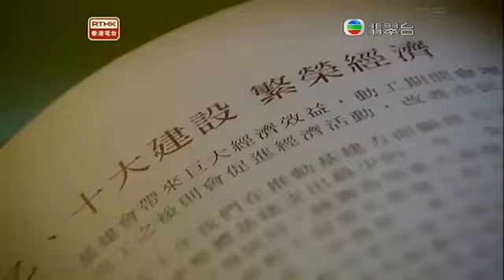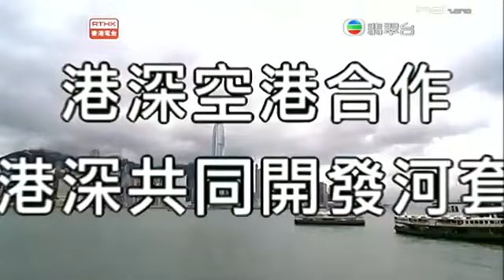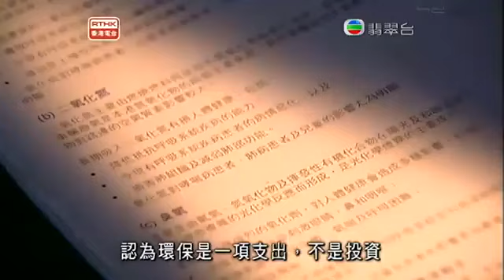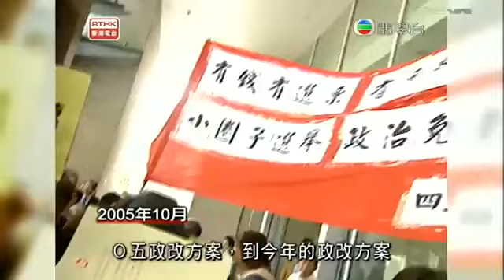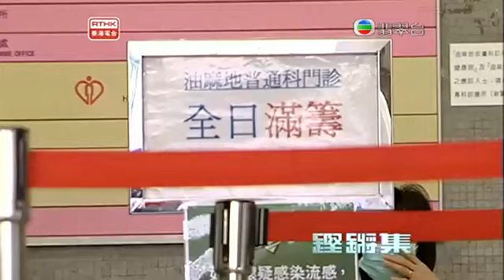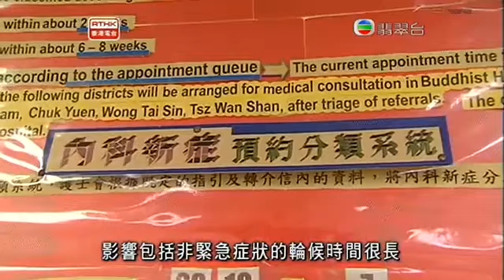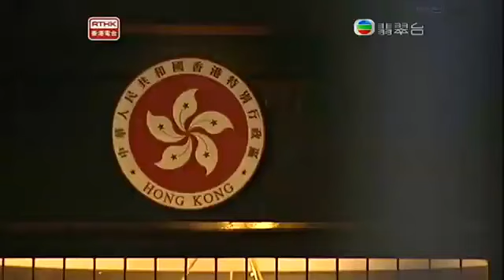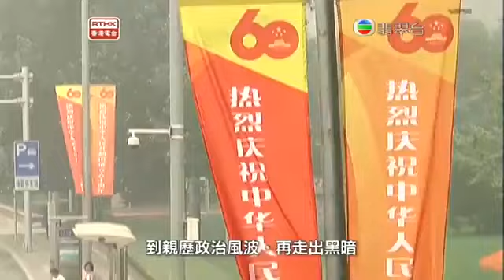鏗鏘集2009：瞻前顧後